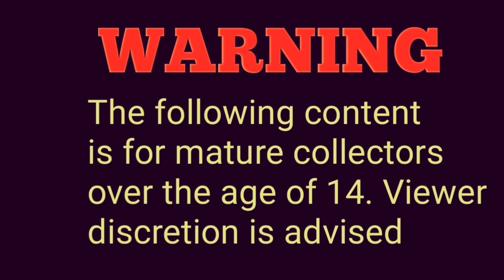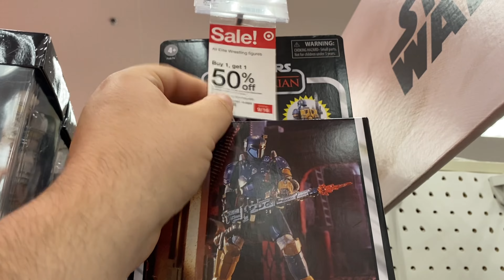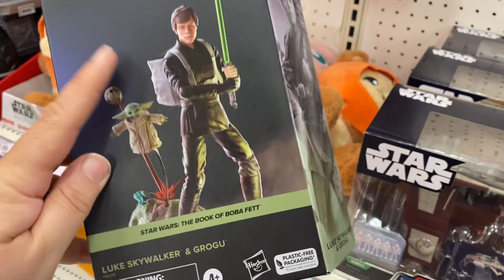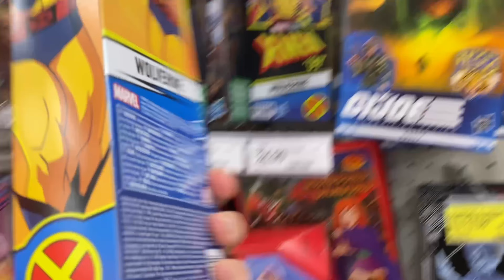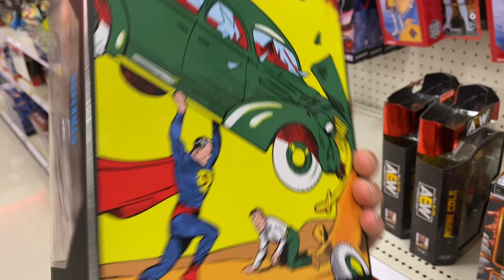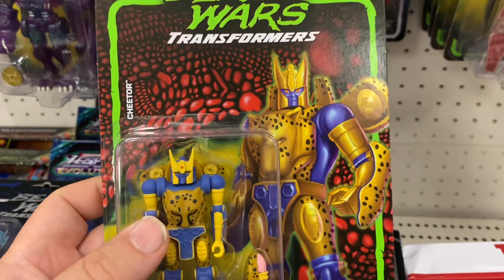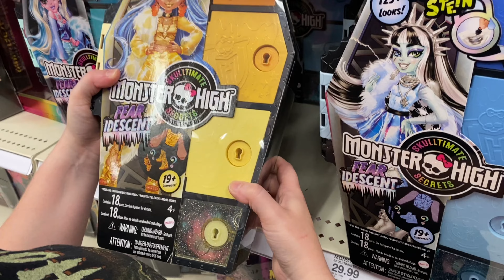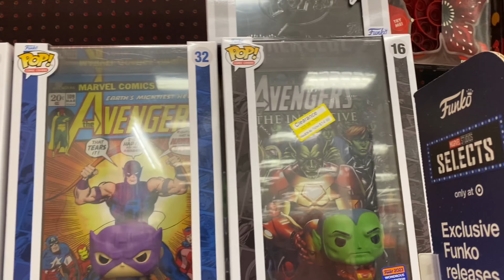TOY HUNTING @ Target and Finding NEW stuff! | *NEW* TMNT Sewer Lair FOUND!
*** Millennium Plaza was the target that we went to in this video! I never got a chance to put it on screen***

We finally arrived in Florida! We decided to go to a local target for some necessities for our room. Let’s see if we can find any toys!

Remember, it’s FREE to vote!

Follow on IG for more Toy hunt￼s!

Remember, this video is intended for mature collectors ages 14 and up!